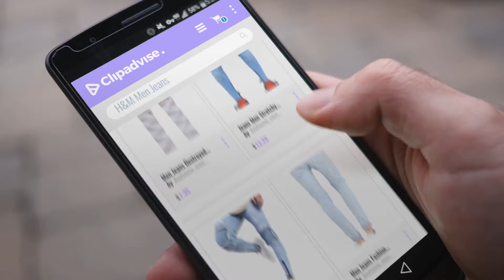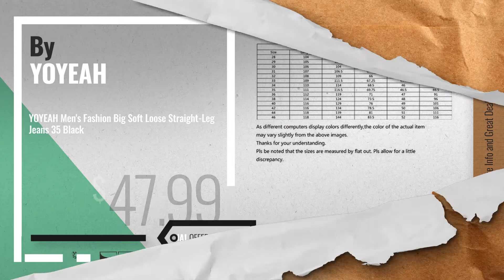Top 10 H&M Men Jeans [ Winter 2018 ]: Men Jeans Destroyed Taped Slim Fit Denim Pants Stretchy Ripped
Black Friday / Cyber Monday Men Jeans Destroyed Taped Slim Fit Denim Pants Stretchy Ripped Skinny Biker Jeans by by Andsome_men pants

Black Friday / Cyber Monday Jeans Men Stretchy Ripped Skinny Biker Jeans Destroyed Taped Slim Fit Denim Pants by by Andsome_men pants

Black Friday / Cyber Monday Andsome Men Jeans Stretchy Ripped Skinny Biker Jeans Destroyed Taped Slim Fit Denim Pants by Andsome_men pants

Black Friday / Cyber Monday Men Jeans Fashion Stretchy Ripped Skinny Biker Jeans Destroyed Fit Pants by Andsome by Andsome_men pants

Black Friday / Cyber Monday Men Fashion Jeans Drawstring Tight Cuffs Vintage Comfy Denim Pant by Andsome (32, blue) by Andsome_men pants

Black Friday / Cyber Monday Valletta Men's 2Color wine red stitch straight denim pants M size navy by Valletta

Black Friday / Cyber Monday Calvin Klein Men's Straight Leg Jean (36x34, Rinse) by Calvin Klein